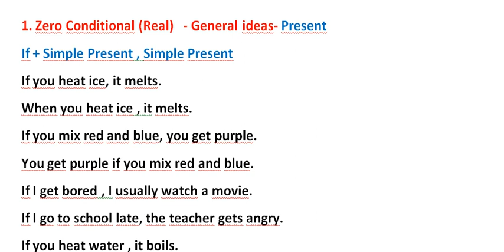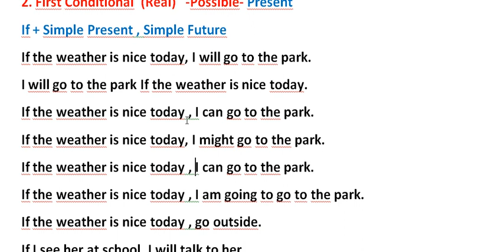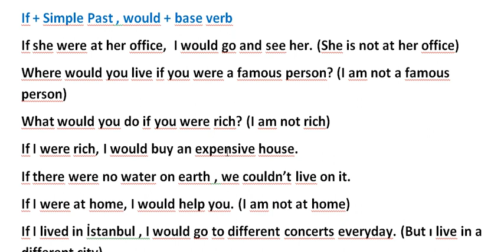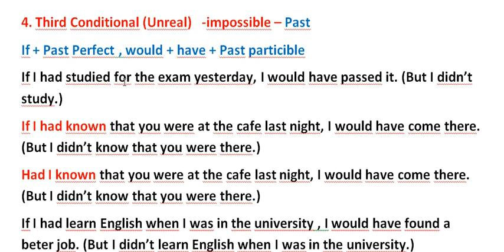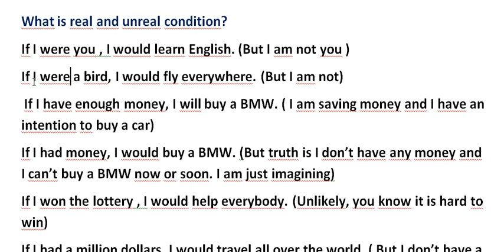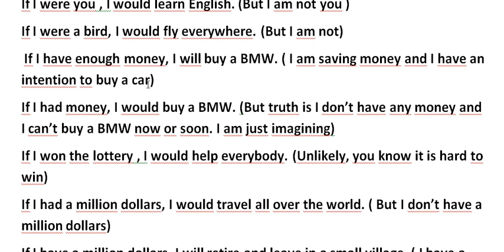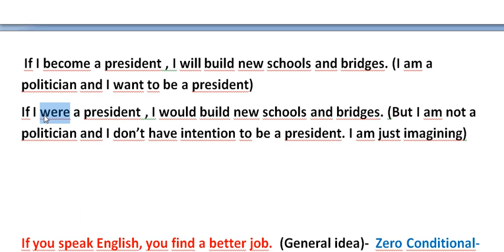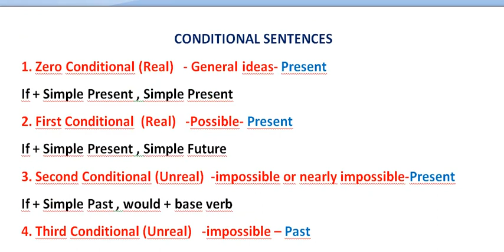İngilizce'de koşullu (if ) cümleler -Conditional Sentenses nasıl yapılır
İngilizce'de dört türlü koşullu cümleler örnekler vererek açıklanmaktadır.